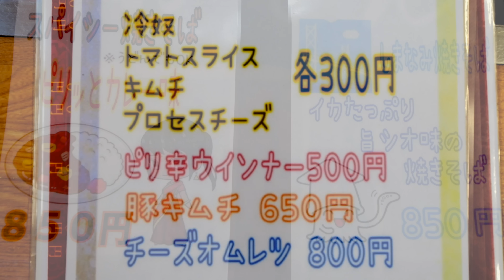広島）働くアニキ達を支える鉄板男めしを作る６１歳スーパー店主が凄い丨Japanese Street Food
店名　たかす亭
住所　広島県尾道市高須町5239

0:00 ダイジェスト
0:32 本編